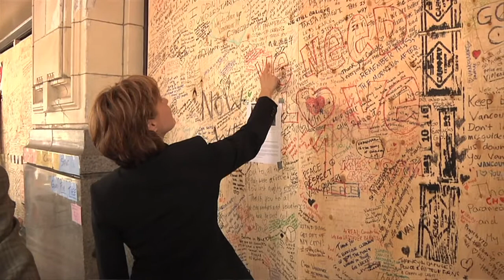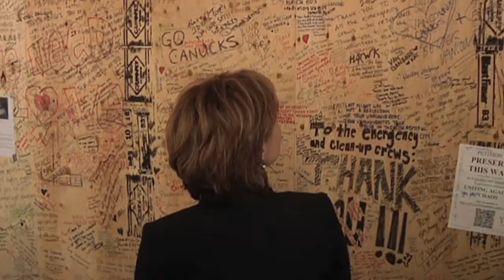BC Government offers resources to catch rioters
Join the conversation with the Premier and add your input to this video